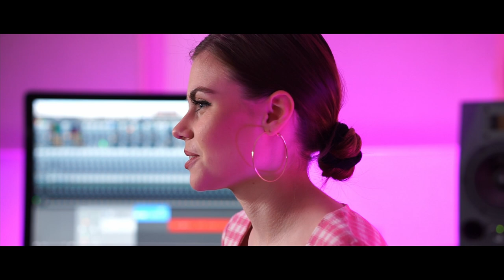Sara Lamprečnik: Art Music Session / Intervju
• Sara Lamprečnik - "Ko sem s teboj" - (0:46)
 • Bruno Mars, Anderson .Paak, Silk Sonic - "Leave the Door Open" - (4:33)

Back vokal: Lucija Marčič
Kitara: Alen Kovše
Bas: Goran Sarjaš
Bobni: Lan Vračun

Kamera: Denis Pozderec
Mix & Mastering: Goran Sarjaš
Producent: Roman Sarjaš

Posneto v studiu Art Music Records v juniju 2021.

Intervju: (0:00)
"Ko sem s teboj": (0:46)
Intervju 2: (3:37)
"Leave The Door Open": (4:33)
Intervju 3: (7:40)